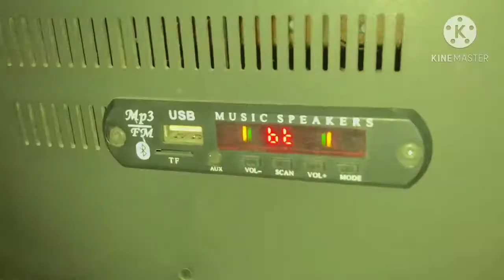Homemade table for music system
homemade table